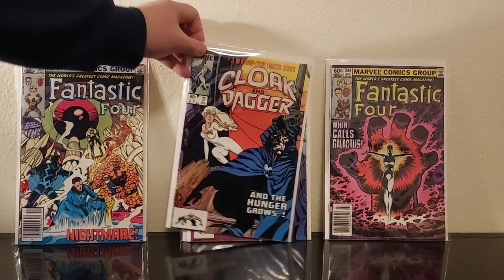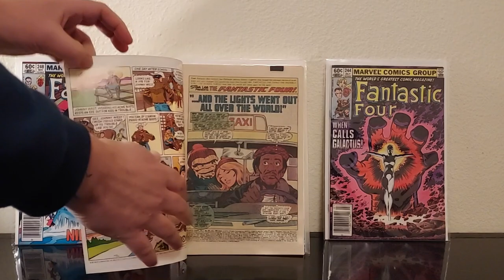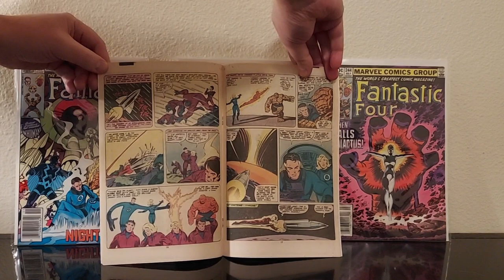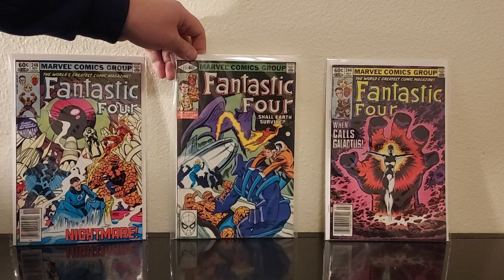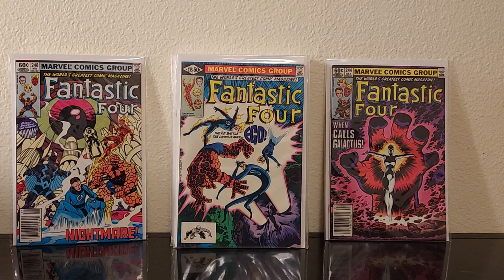Comic Book Haul #12 EBay +John Byrne Fantastic Four spotlight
Check out these YouTube channels that are similar to this one, but better:

Weird Scenes Inside The Toy Labyrinth!